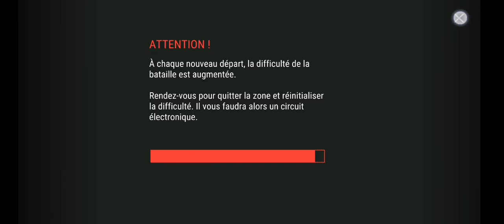Last Day On Earth survival Black Port PD Police station part 1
The survival shooter Last Day on Earth is set in a post apocalyptic world: in 2027 the world saw an outbreak of an unknown infection that destroyed almost all the human race. And it didn’t stop there. All those dead started turning into zombies and those few survivors that have resistance in their blood are trying to survive on the ruins of the once great world.

And now the survival of your character is only in your power! Keep an eye on your character’s life stats such as hunger and thirst, collect valuable resources for crafting, create weapons and transport of different types or use what you have at hand: a bat or a road sign. Everything will come in handy for killing dozens... hundreds…thousands of zombies!